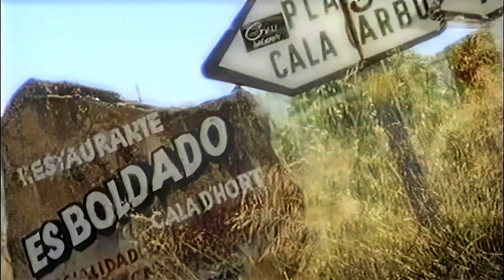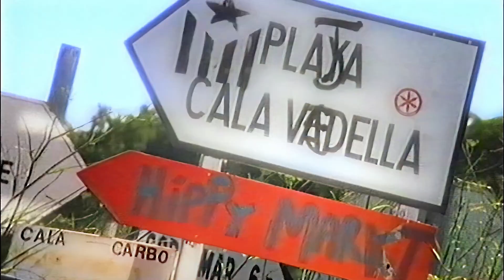2 Eivissa - Oh La La La (1998)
la calidad del archivo vob es muy baja, se hace lo que se puede.